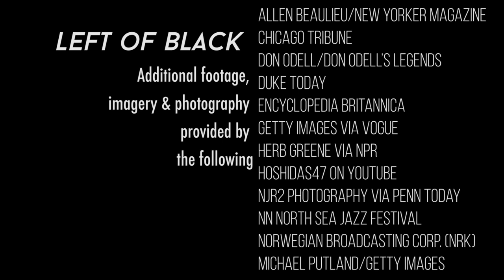Left of Black | The Blues Foundation of Funk with Tony Bolden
Funk, in both dance and in music, conveys a deep sincerity and honesty in communicating the emotional depth of the Black artist, from James Brown to Chaka Khan to Sly Stone and even today's Jazmine Sullivan. But is there another way to think about these performers as organic intellectuals who are able to feel what is happening in the culture and bring language to that experience? Associate Professor of African and African-American Studies Tony Bolden joins Dr. Mark Anthony Neal to discuss how the blues laid the foundation for funk music as they talk about Prof. Bolden's latest book, "Groove Theory: The Blues Foundation of Funk," published by University Press of Mississippi.
Left of Black is a web series featuring interviews with Black Studies scholars created and hosted by James B. Duke Distinguished Professor of African and African American Studies Mark Anthony Neal and produced by the @Duke Franklin Humanities Institute. LEFTofBLACK JohnHopeFranklin BlackStudies season11 BlackScholar @dukeuniversity